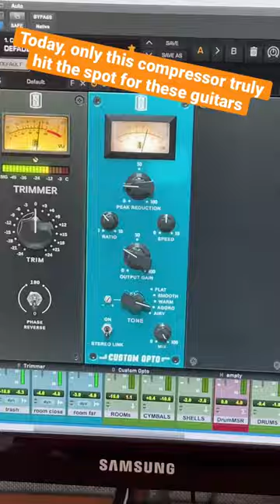Only this compressor hit the spot for these guitars.